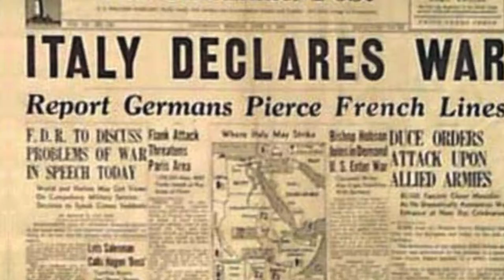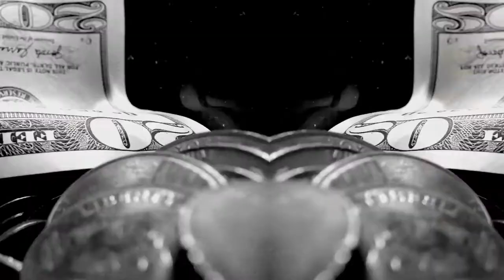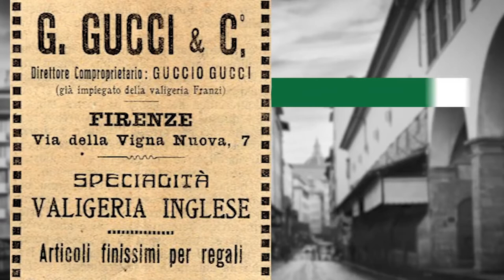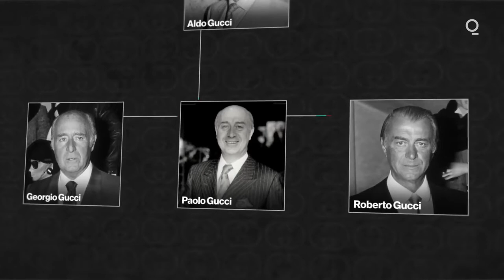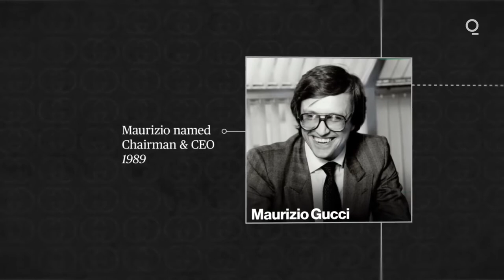Gucci - The Dark Secret Behind A Billion Dollar Success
Gucci : The REAL Secret Success Story

When most people think of Gucci, they think of luxury. They think of high-end fashion that comes with a high price tag. But Gucci is so much more than that. It's a story of a family business that has survived wars, depressions, and recessions. It's a story of innovation and reinvention. It's a story of rising from the ashes to become one of the most successful fashion brands in the world.

In today's video we look at Gucci : The Secret Success Story...Keep watching to see the story of gucci, guccio gucci, gucci success story, gucci secrets, the house of gucci true story, gucci family secrets, and the ,history of gucci brand.

Inspired by The Gucci Aria Advertising Campaign

Inspired by The Real Story Behind the House of Gucci

Inspired by Why Millennials Love Gucci

Inspired by Why is Gucci so expensive?

Inspired by History and Success of Gucci [How did Gucci become Gucci?]

On Business Boost we will go through business, marketing, and success stories.